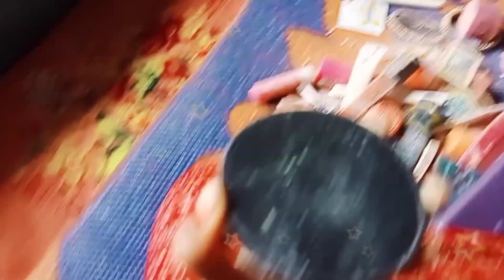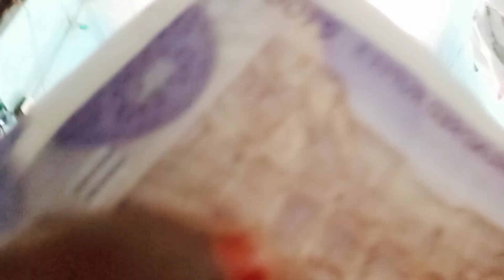Ye Kya Ho Raha Hai 🤔🤔